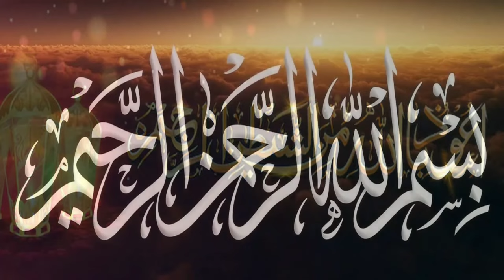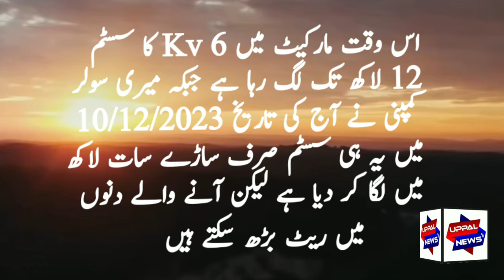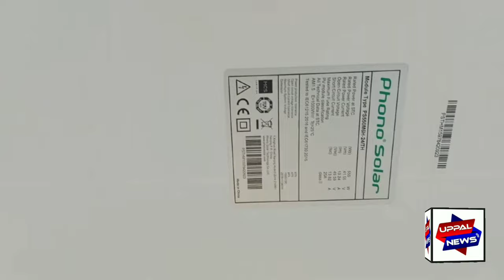New | Solar system | installed | Customer | Satisfaction | Comments |UPPAL NEWS URDU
میری سولر کمپنی
بجلی کے ناقابل برداشت اور غیر قانونی بل کی وجہ سے پاکستان بھر میں سولر سسٹم لگانے ضروری یوگٙے ہیں ہماری پچھلی ویڈیو سے متاثر ہوکر کراچی کے ایک صاحب نے 6 کلو واٹ کا سولر سسٹم لگوایا اج کی ویڈیو سولر سسٹم لگوانے والے جناب پروفیسر محمدو خان کی زبانی سنتے ہیں کہ وہ اس سسٹم سے کتنے متفق ہیں اگر آپ بھی سولر سسٹم لگوانہ چاہتے ہیں تو ویڈیو دیکھ فیصلا  کیجئیے